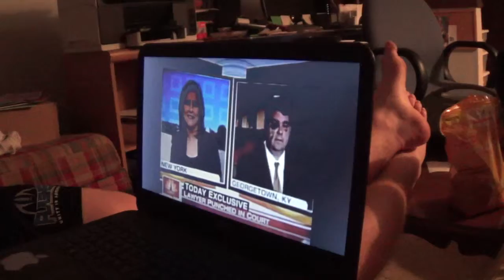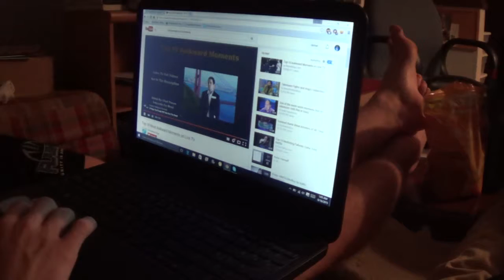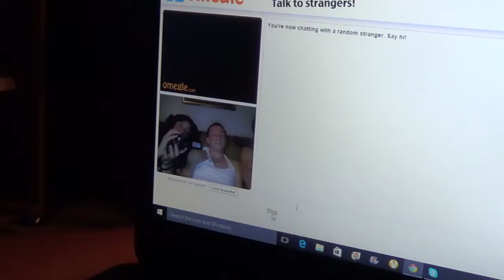Re-United Vlog (Masson Gavin and Eli)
{Date:  August 15-16, 2015 } Vlog